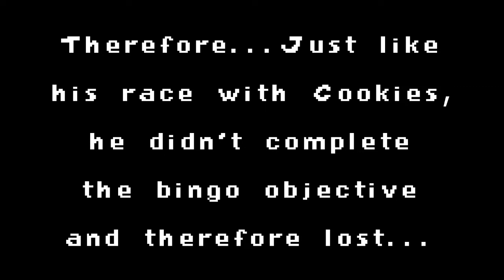DR-WC Round 3 | Lopsa vs Ratchet5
Game: Spyro the Dragon
Goal: Bingo